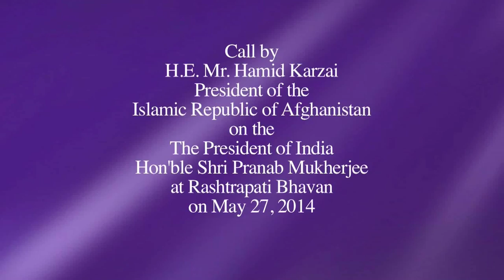President Hamid Karzai of the Islamic Republic of Afghanistan called on President Mukherjee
President Hamid Karzai of the Islamic Republic of Afghanistan called on President Mukherjee at Rashtrapati Bhavan today on May 27, 2014

Welcoming Mr. Hamid Karzai, President of Afghanistan, President Pranab Mukherjee said the fact that democracy has taken root in Afghanistan is President Karzai’s political legacy for the country. He said India’s political leadership, cutting across party lines, greatly values Afghanistan’s friendship with India and recognizes the personal efforts President Karzai has made to develop our strategic partnership. India will remain committed to the development and reconstruction of Afghanistan. India sees a prosperous, independent and sovereign Afghanistan as being of vital interest to India.

President Karzai described India-Afghanistan relations as strong and deep. He expressed confidence that the new President in Afghanistan will continue to strengthen the close relationship. The people of Afghanistan want to see the country enjoy close relations with India. He expects the entire spectrum of relations with India to improve in the coming years. The people of Afghanistan are aware of the tremendous good will and friendship that exist in India and they look to India for greater partnership.